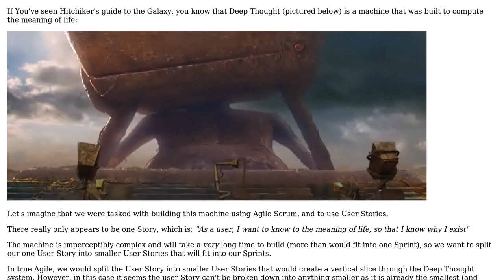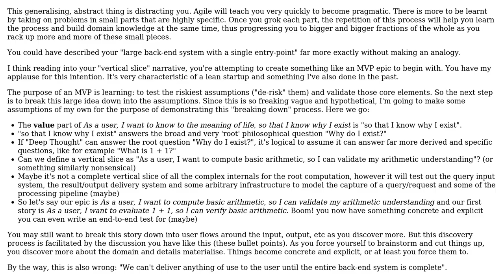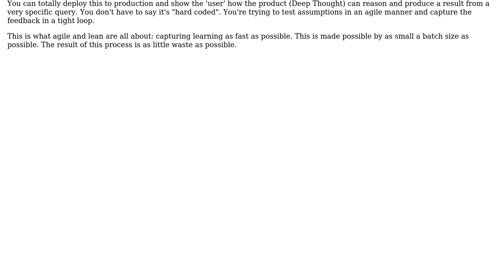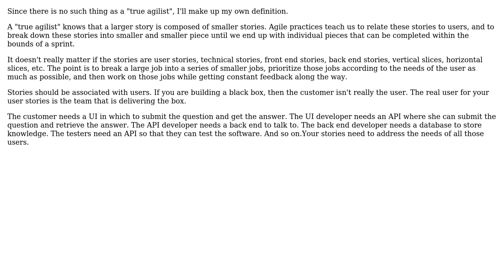Software Engineering: Agile User Stories for Deep Thought Machine (2 Solutions!!)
Software Engineering: Agile User Stories for Deep Thought Machine

With thanks & praise to God, and with thanks to the many people who have made this project possible! | Content (except music & images) licensed under CC BY-SA | Music | Images & others | With thanks to user parrowdice user jscs user cottsak user Bryan Oakley and the Stack Exchange Network Trademarks are property of their respective owners. You are responsible for your own actions.